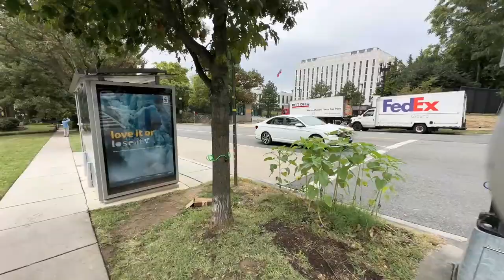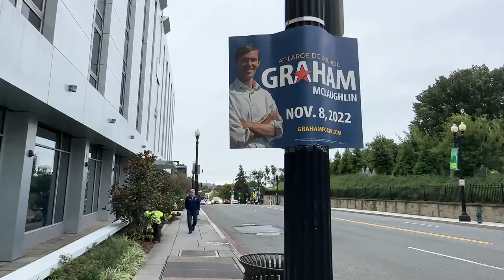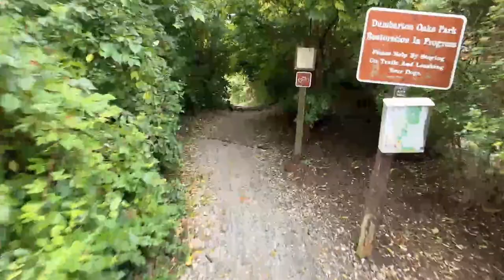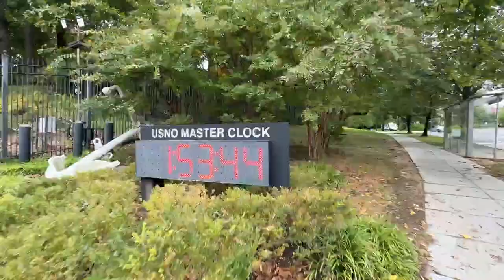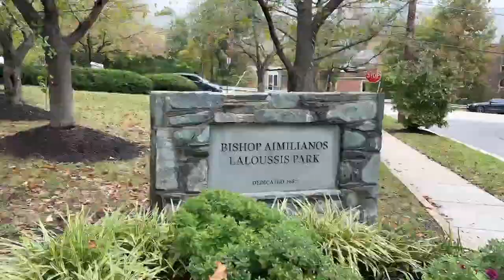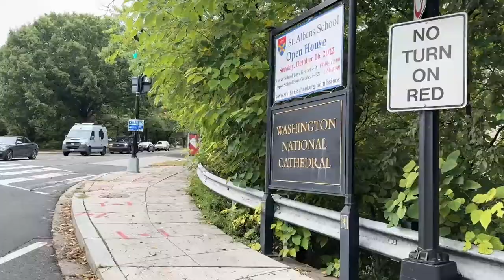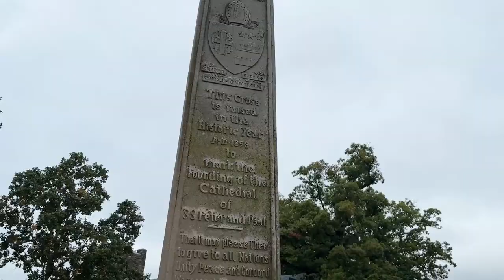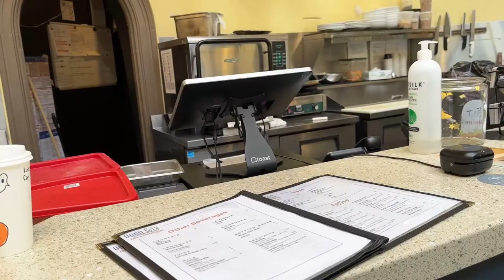LIVE: Walking to Bill and Hillary Clinton’s house on a cold grey day, and then hot chocolate.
I'm out and about in Washington D.C. Come